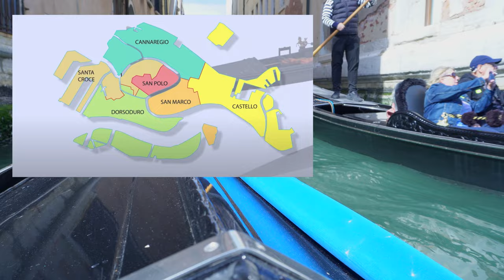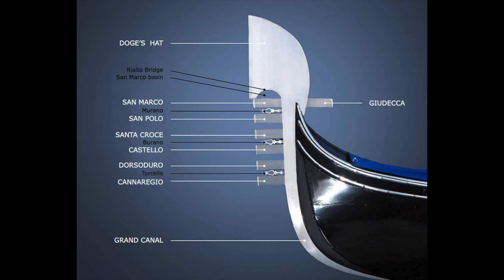Gondola "The symbol of Venice"ride in Venice||friday traveller||2023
# venice
gondola Venice
grand canal Venice
,gondola ride Venice,
taking a gondola ride in Venice,
gondola ride in Venice
# Italy gondola rides,
gondoliers in Venice Italy,
# bridge Venice Italy,
gondola ride facts,
venice travel vlog
The gondola is the most typical of Venetian boats. Dark in colour and with a long slender shape.One of its unusual features is that its bottom is asymmetric in order to balance the weight of the gondolier on the opposite side! Eight different types of wood are used in its construction. Oak, larch, fir, linden, elm, walnut, mahogany, and some cherrywood